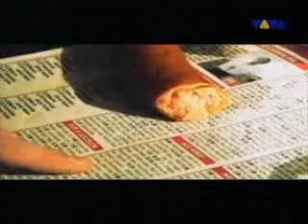MCF - Made In Poland